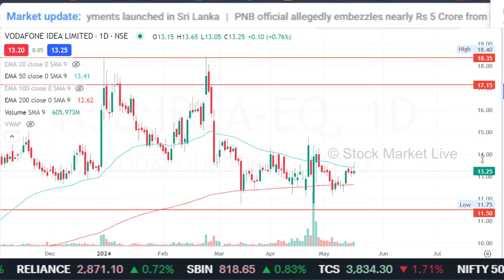Vodafone idea share latest news sanjiv bhasin,results analysis/buy or not ?vi share news,target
1. आप भी बने इंटेलिजेंट इन्वेस्टर
2. The Intelligent Investor (English)

vi share result
vi share analysis
vi share news today hindi
vi share rate wo mulakate
vi share tomorrow target